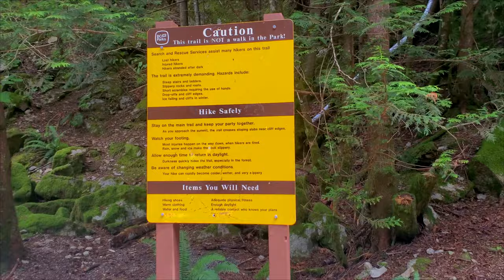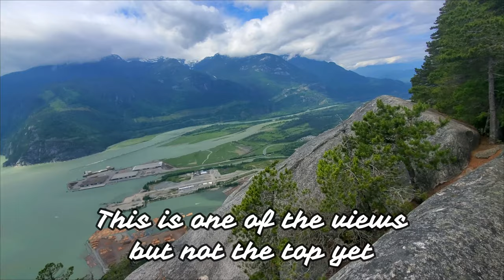Stawamus Chief Peak BC Canada 4K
The Stawamus Chief, officially Stawamus Chief Mountain, is a granitic dome located adjacent to the town of Squamish, British Columbia, Canada. It towers over 700 m above the waters of nearby Howe Sound. It is one of the largest granite monoliths in the world. Aerial Footage Provided by DAA. Drones are not allowed in this park as most provincial parks in Canada unless with special permit or movie shooting.